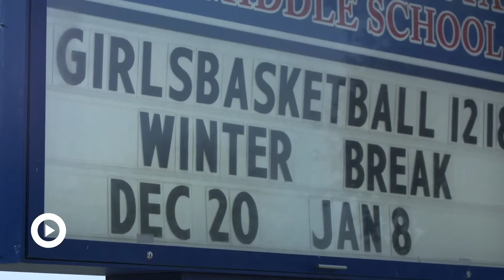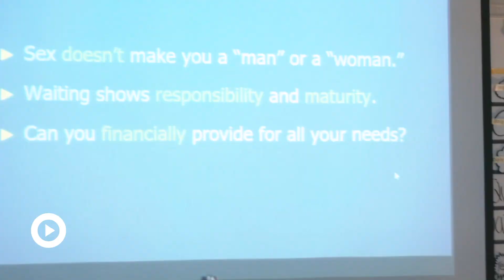Texas teens want more from their sex ed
This story was produced by Connor Cain and Astrid Mullins at Westwood High School in Austin, Texas with support from SRL Connected Educator Tish Saliani.

Related local station: Austin PBS